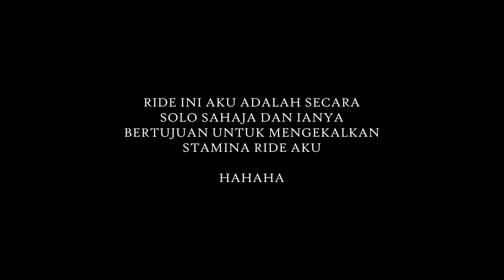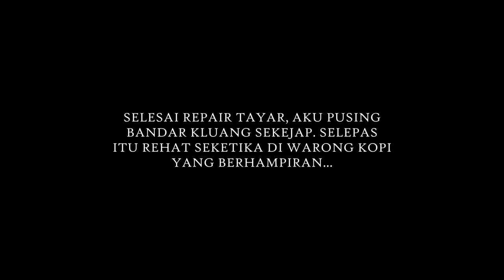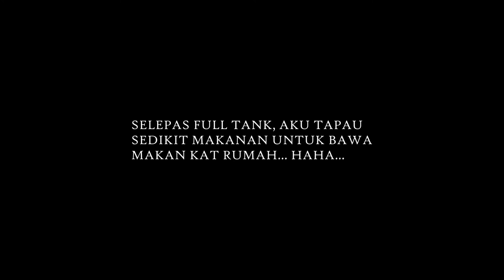Ride Stamina 2018